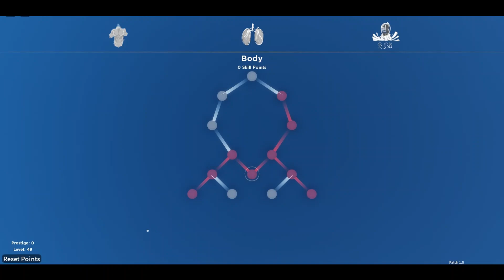Location For Prestiging On DemonFall | How To Prestige On DemonFall | How To Get Hybrid | Moon/Sun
Location For Prestiging On DemonFall | How To Prestige On DemonFall | Sun Breathing And Moon Breathing Are Coming!